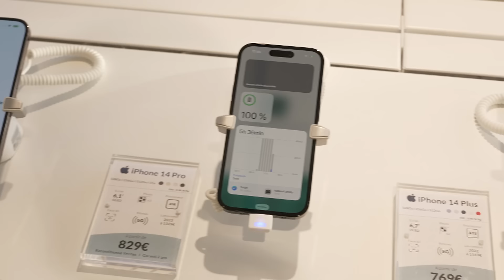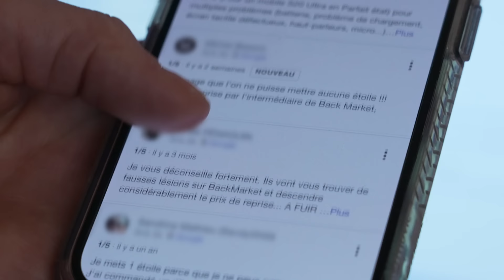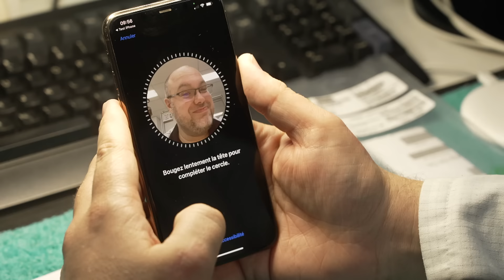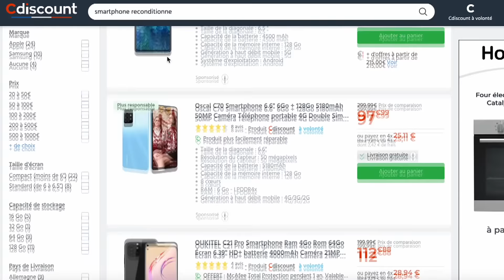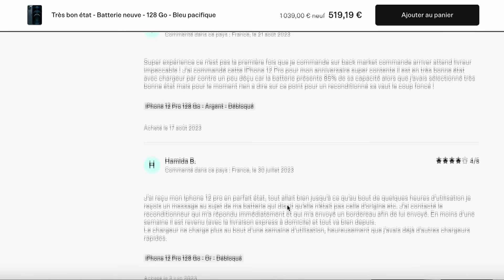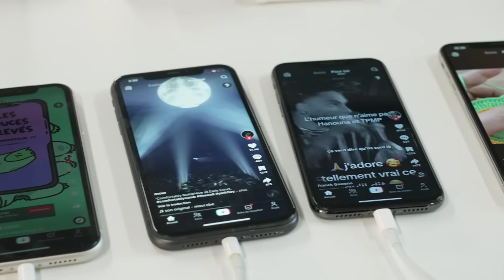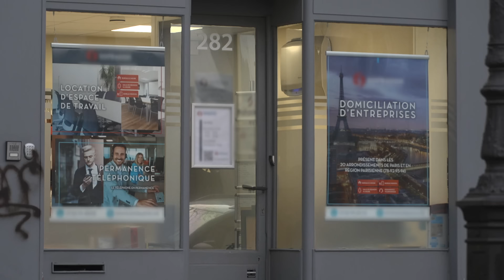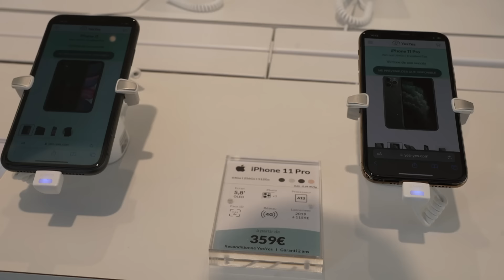Seconde main : les coulisses des entreprises de reconditionnement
Leur prix est 20 à 50% moins cher qu’un appareil neuf. Les téléphones reconditionnés représentent aujourd’hui plus d’une vente sur 5 en France. Enquête sur ces smartphones qui recèlent parfois de mauvaises surprises !